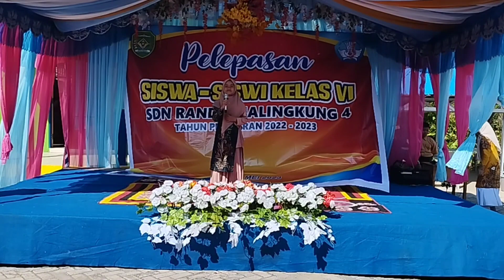Perpisahan Kelas VI 2023 | Part 4